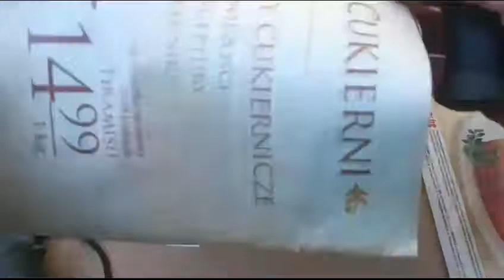Nóż Mora Companion MG